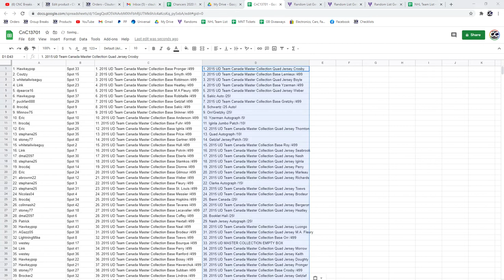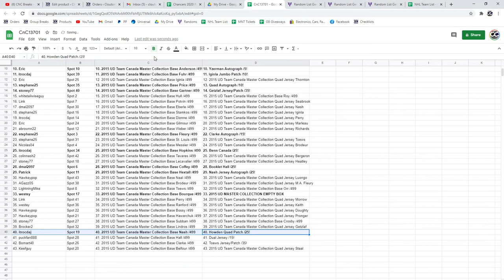Multi Randoms - C&C GB #13,701